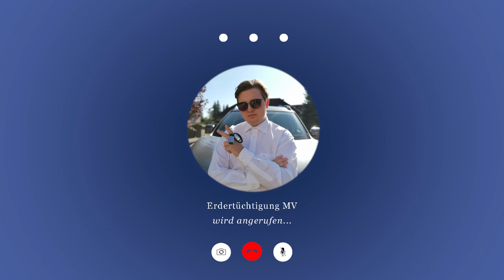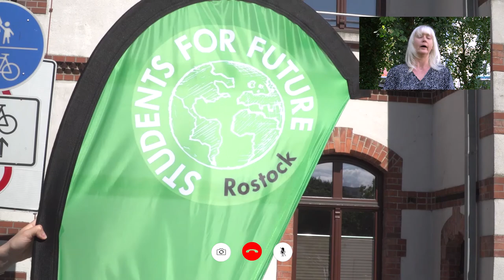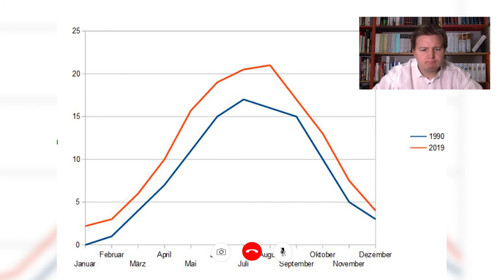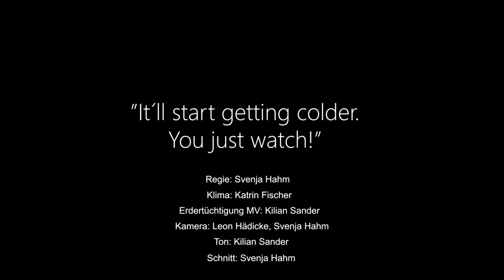Kein Anschluß unter dieser Nummer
Ein Kurzfilm von Svenja Hahn, Ausbildungsgang Mediengestalter Bild und Ton 2019, zum Wettbewerb "Der Klimawandel vor unserer Haustür" 2020.

Was passiert wenn das Klima in seiner Verzweiflung bei den örtlichen Behörden anruft? Schaut selbst.